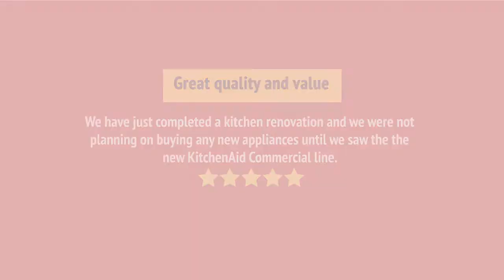KFGC500JSC_review KitchenAid KFGC500JSC Range Review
KFGC500JSC_review KitchenAid KFGC500JSC Range Reviews & Ratings by Customers